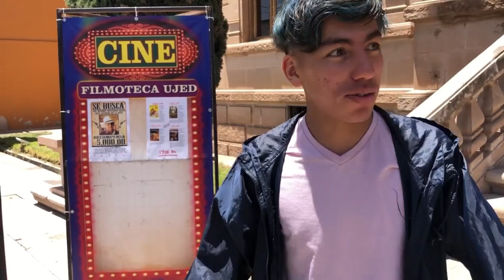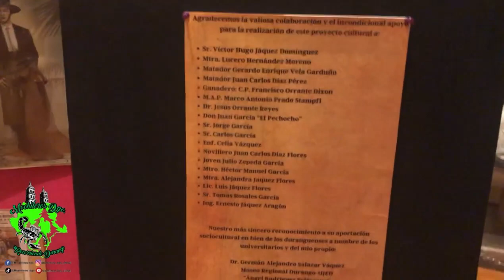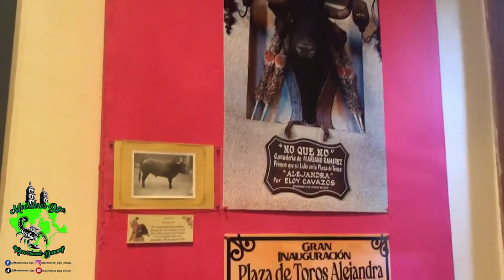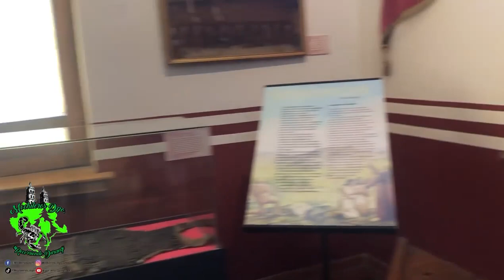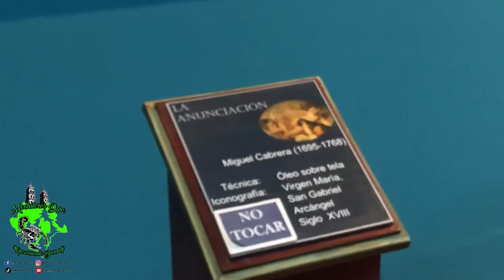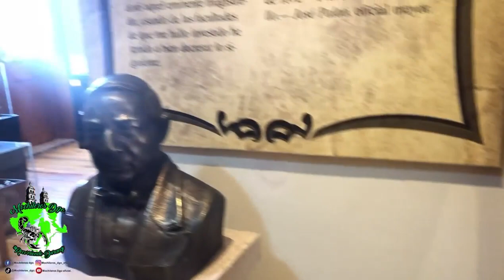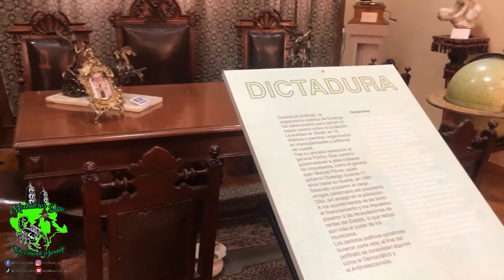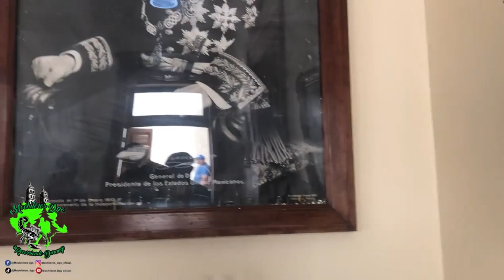Recorrido por el Museo del Aguacate en Durango | Mochileros Dgo | Danflez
En esta ocasión te daremos este recorrido por el Museo Regional de la UJED Ángel Rodríguez Solórzano mejor conocido como el Museo del Aguacate

Agradecemos al personal del Museo por las facilidades brindadas aquí te dejamos el enlace de su pagina de Facebook para que los sigas